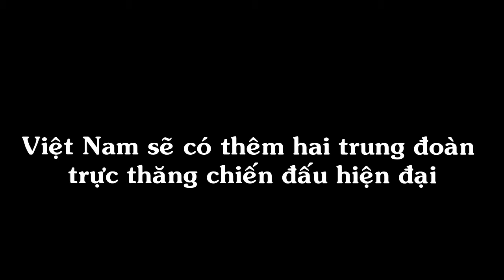Việt Nam Sẽ Có Thêm Hai Trung Đoàn Trực Thăng Chiến Đấu Hiện Đại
Tổng Công ty Trực thăng Việt Nam hiện có trong biên chế 25 máy bay trực thăng rất hiện đại, khi chiến tranh xảy ra sẽ trở thành hai trung đoàn không quân chiến đấu.

Thượng tướng Lê Hữu Đức, nguyên Thứ trưởng Bộ Quốc phòng đã cho biết như vậy tại diễn đàn quốc hội khi cung cấp và giải đáp những thông tin về khả năng, nhiệm vụ quốc phòng phối hợp với kinh tế và tình hình các doanh nghiệp quốc phòng hiện nay.
Cụ thể, hiện tại Tổng Công ty Trực thăng Việt Nam (tên giao dịch thương mại của Binh đoàn 18 - Bộ Quốc phòng) đang vận hành phi đội trực thăng hỗn hợp gồm nhiều chủng loại do châu Âu và Nga sản xuất.
Trong đó, có những dòng phi cơ lên thẳng được đánh giá tối tân bậc nhất thế giới vào thời điểm hiện tại như AW189 do AgustaWestland sản xuất; Super Puma AS332 L2, EC225 của Eurocopter; hay Mi-17-1V, Mi-172 mua từ Nga...
Đáng chú ý, mặc dù đang được khai thác cho mục đích thương mại nhưng khi cần thiết các máy bay trực thăng trên hoàn toàn đủ khả năng lắp đặt bổ sung vũ khí để triển khai trong các nhiệm vụ chiến đấu, đặc biệt là những dòng trực thăng do Nga sản xuất như Mi-17-1V.
Tương tự như vậy với các loại trực thăng châu Âu, EC225 hay EC155 B1 chính là bản dân sự của  EC725 Super Cougar và AS565 Panther, hay thậm chí AW189 cũng đã có biến thể quân sự là AW149.
Tuy rằng bổ sung thêm chức năng hoàn chỉnh để trở nên tương đương với các trực thăng chiến đấu đang phục vụ trong không quân hay hải quân nhiều quốc gia khác là công việc khá phức tạp, ví dụ như phải tích hợp radar, phần mềm điều khiển, thiết bị dẫn bắn cho tên lửa... nhưng vẫn không phải là điều vượt quá tầm tay.
Trong trường hợp cấp bách, cần huy động gấp lực lượng, chúng vẫn đủ sức mang thêm súng máy, rocket hay chí ít là được huy động cho công tác trinh sát chiến trường, tìm kiếm cứu nạn...
Chính sách xây dựng các doanh nghiệp lưỡng dụng, thời bình sản xuất kinh doanh, huấn luyện dự bị động viên, nhưng khi chiến tranh xảy ra thì những công ty, tập đoàn kinh tế này sẽ chuyển đổi thành các đơn vị chiến đấu để phục vụ chiến trường là hướng đi đúng đắn và vẫn đang tỏ ra là mô hình phát huy hiệu quả cao của Quân đội Nhân dân Việt Nam.
Kế thừa đường lối "Ngụ binh ư nông" của cha ông trong thời kỳ hiện đại bằng một đội quân công tác vừa sản xuất kinh doanh, vừa huấn luyện sẵn sàng chiến đấu là vô cùng sáng tạo độc đáo, có tác dụng xây dựng một lực lượng mạnh mà không gây áp lực lên ngân sách quốc phòng. Do vậy hướng đi trên vẫn rất cần được nhân rộng trong thời gian tới.